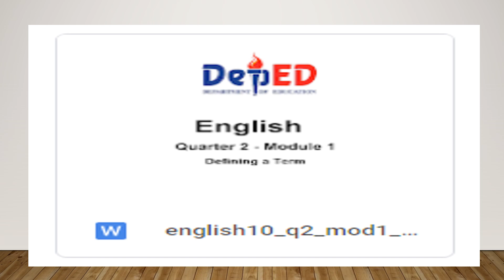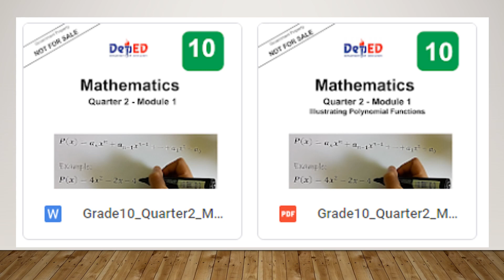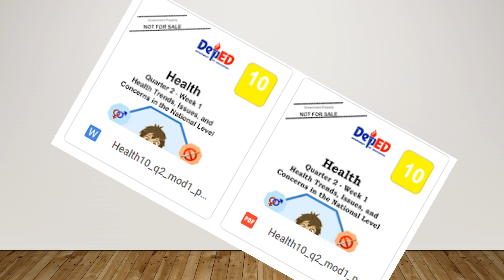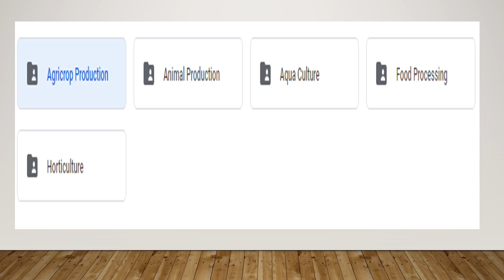HOW TO USE GRADE 10 R.T.P. MODULES Q2 SY 2021 2022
In this video sharing to you GRADE 10 self learning modules for Quarter 2  SY 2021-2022.

Reminder: Please create your authorized accounts to directly access links.

VIDEO FORMAT:  Thank you MS POWERPOINT VIDEO MAKER.